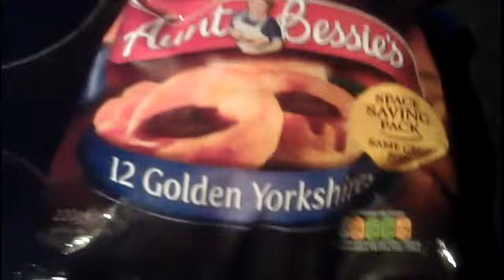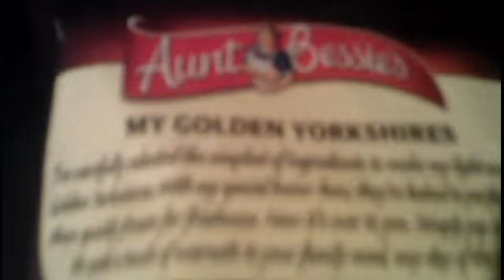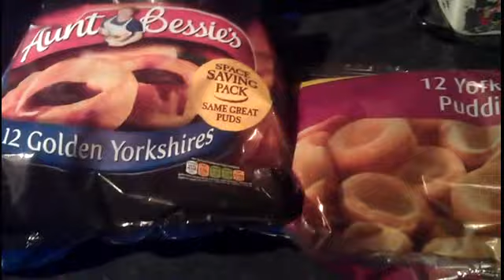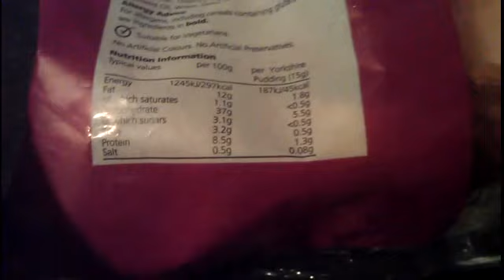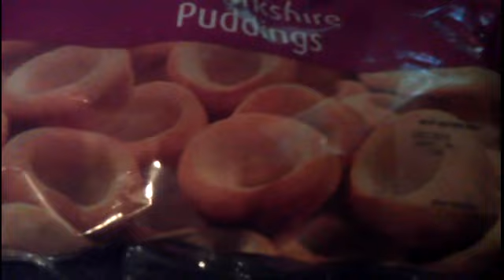Aunt Bessie's Vs Happy Shopper Yorkshire Puddings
Stupidly long video,  better get your snacks out or flick though my chatter ;-)